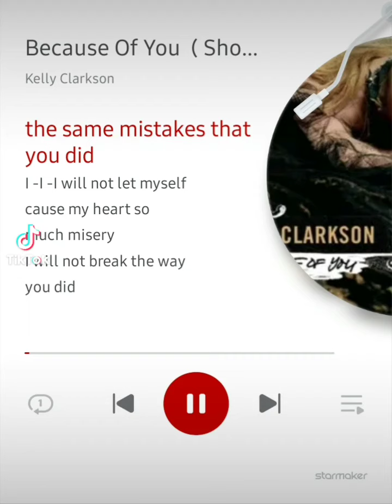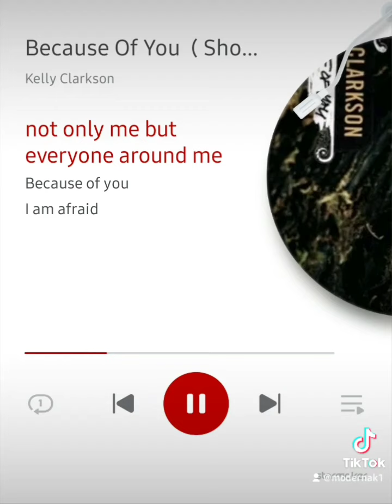Because of you